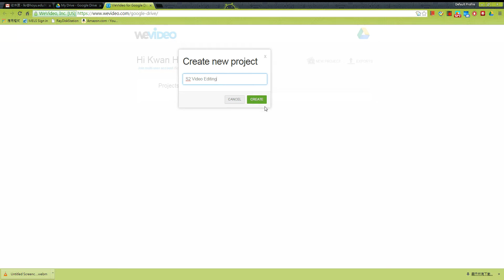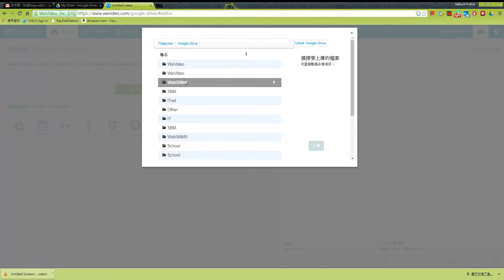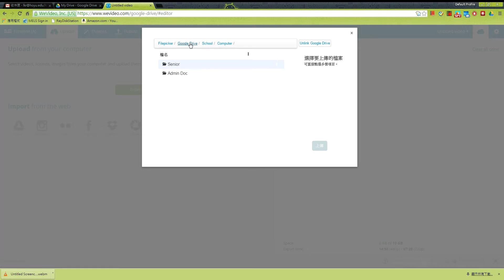WeVideo : 2. Basic Operation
To teach us how to create new project, and how to upload video.